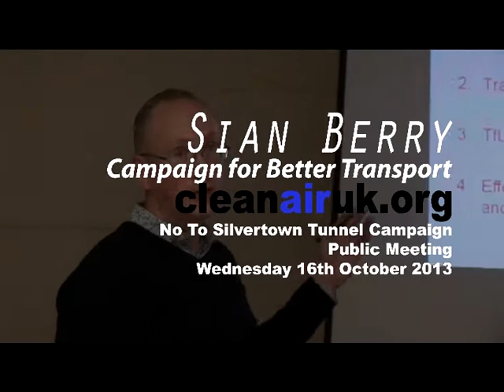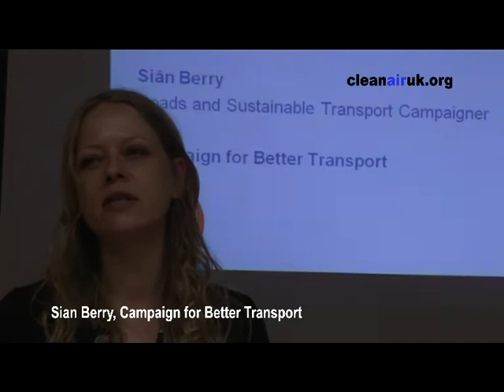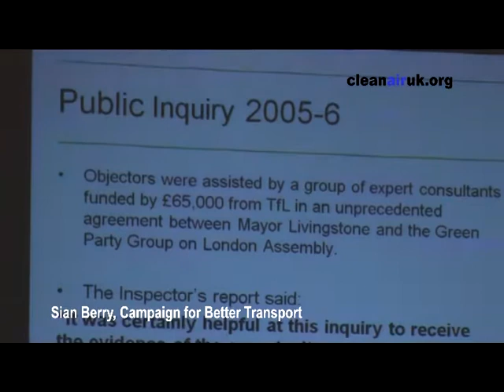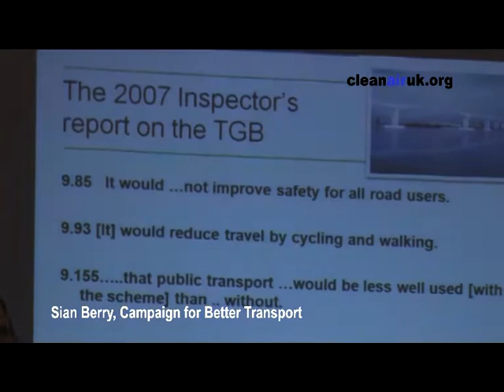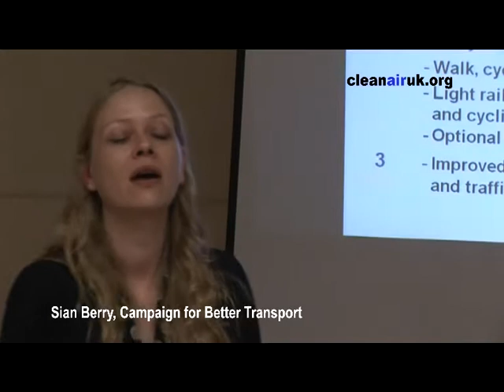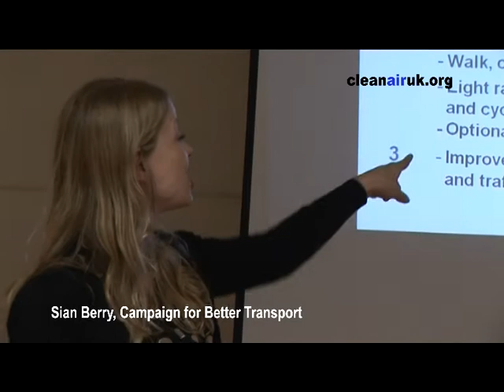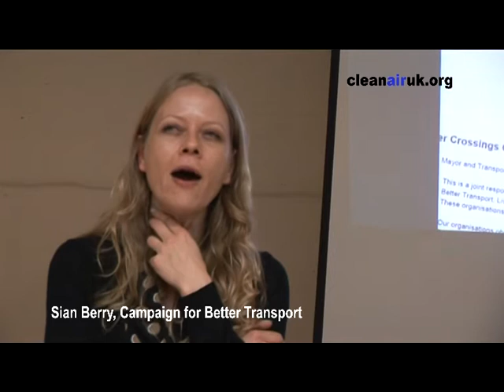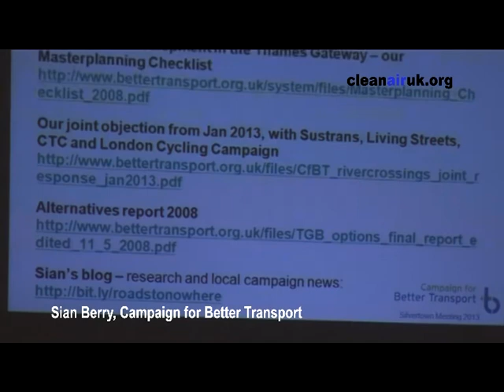No Silvertown Tunnel Public Meeting Oct. 2013, Greenwich: Sian Berry, Campaign for Better Transport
Sian Berry, Campaign for Better Transport/ Roads to Nowhere explains why the proposed Silvertown Tunnel is 'on of the worst [road] schemes which she's seen'. Further information